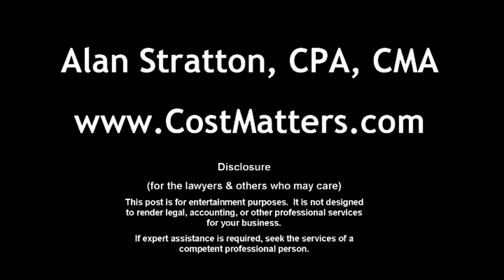Dynamic Business Modeling for Management Decision Making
With modern computer technology we can model our businesses to view, understand and explore relationships that would otherwise be unknown or unclear. A variety of modeling techniques enables a range of possible valuable results but also requires a corresponding range of modeling effort. Modern software enables elements of modeling styles under the umbrella of Activity-Based Cost Modeling. Recognizing the entire spectrum or range of modeling techniques enables businesses to balance what they need to support decision making in their own environment with the cost to model.